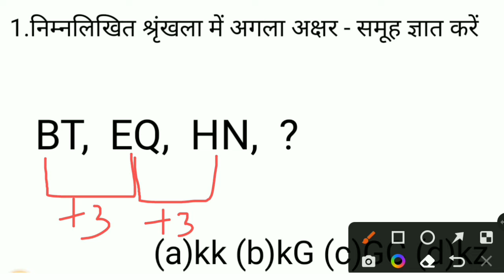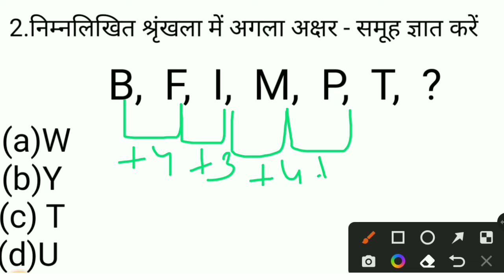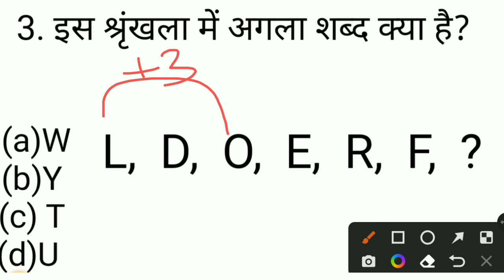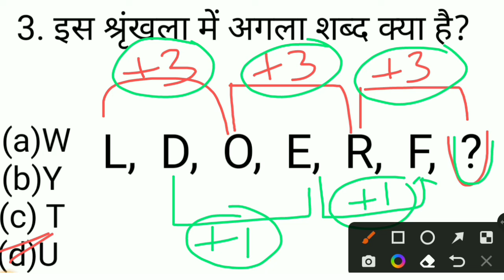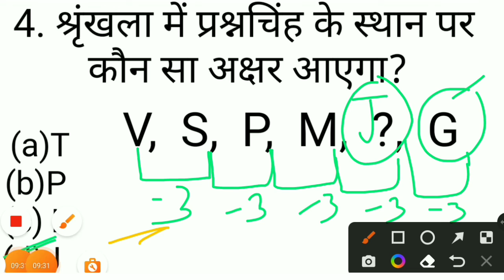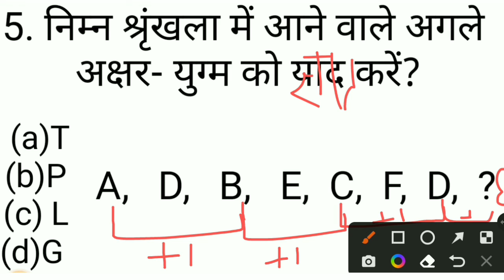REASONING RAILWAYS GROUP D SSC MTS BSSC SSC GD SSC CGL SSC CHSL NTPC TECNICIAN LOCOPOILT BIHAR POLIC